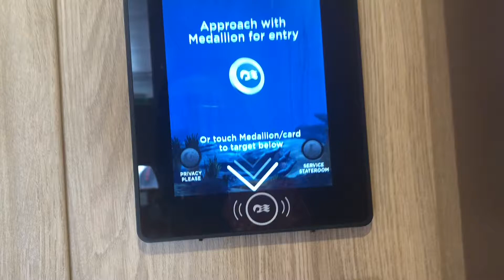Sky Princess Sky Suite S310 July 2022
Tour of Sky Suite S310